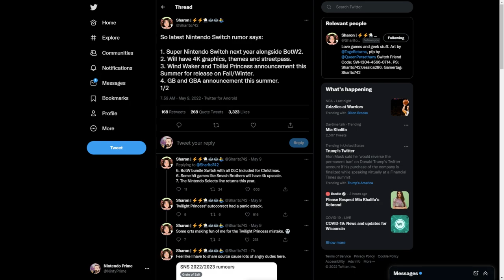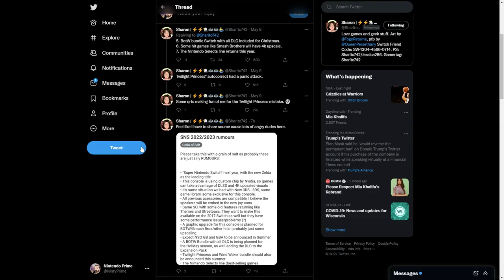Rumor: Nintendo Selects & Zelda Bundle This Holiday, Super Switch in 2023